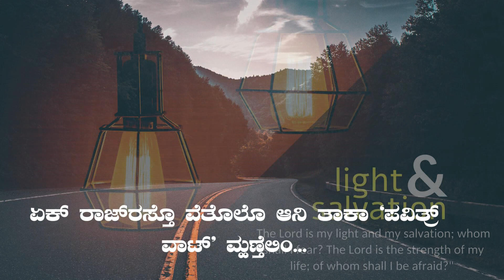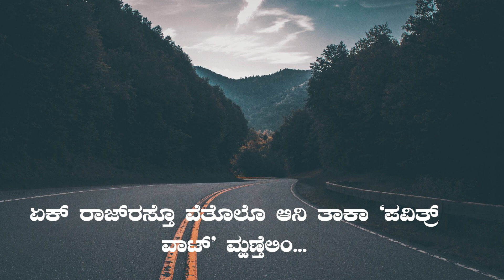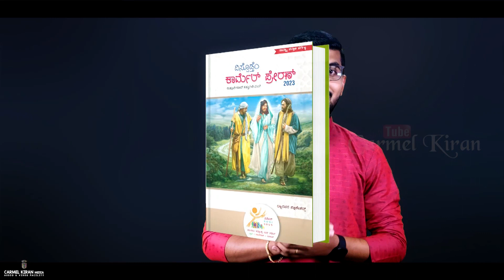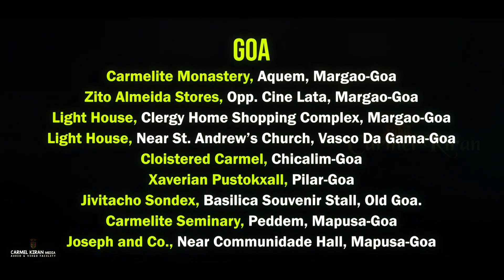CARMEL PRERAN I ... ತಾಕಾ ‘ಪವಿತ್ರ್ ವಾಟ್’ ಮ್ಹಣ್ತೆಲಿಂ I MOnday I 2nd Week of Advent I Isaiah 35: 1-10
ಇಸಾಯಿಯಾ 35: 1-10
ದೇವ್‌ಚ್ ಖುದ್ದ್ ಯೆತೊಲೊ ಆನಿ ತುಮ್ಚಿ ಸೊಡ್ವಣ್ ಕರ‍್ತೊಲೊ.

ಅರಣ್ಯೆಂ ಆನಿ ಸುಕ್ಲಲಿ ಭುಂಯ್ ಸಂತೊಸ್‌ಭರಿತ್ ಜಾಂವ್, ಪಾಡ್ ಪಡ್ಲಲಿ ಭುಂಯ್ ಉಲ್ಲಾಸುಂ ಆನಿ ಫುಲೊಂ; ಸಾಳ್ಕಾಭಾಶೆನ್, ತಿ ಭರ‍್ಪೂರ್ ಫುಲಾಂನಿ ಫುಲೊಂ, ತಿ ಉಲ್ಲಾಸುಂ ಆನಿ ಆನಂದಾನ್ ಗಿತಾಂ ಗಾಂವ್. ತಿಕಾ ದಿಲ್ಯಾ ಲೆಬನೊನಾಚಿ ಮ್ಹಯ್ಮಾ, ಕಾರ್ಮೆಲಾಚೊ ಆನಿ ಶಾರೊನಾಚೊ ಪ್ರತಾಪ್. ಲೋಕ್ ಸರ್ವೆಸ್ಪರಾಚಿ ಮ್ಹಯ್ಮಾ ದೆಕ್ತೊಲೊ, ಆಮ್ಚ್ಯಾ ದೆವಾಚೊ ಪ್ರತಾಪ್. ಥಕ್ಲಲೆ ಹಾತ್ ಘಟ್ ಕರಾ, ಅಸ್ಕತ್ ಧೊಂಪ್ರಾಂ ಥಿರ್ ಕರಾ. ಭಿವ್ಕುರ‍್ಯಾ ಕಾಳ್ಜಾಚ್ಯಾಂಕ್ ಸಾಂಗಾ: “ಧಯ್ರ್ ಘೆಯಾ! ಭಿಯೆನಾಕಾತ್! ಪಳೆಯಾ, ಹಾಂಗಾ ಆಸಾ ತುಮ್ಚೊ ದೇವ್. ಚೂಡ್ ಘೆಂವ್ಕ್ ತೊ ಯೆತಾ, ಫಾರಿಕ್ಪಣ್ ಘೆಂವ್ಕ್ ತೊ ಯೆತಾ, ತುಮ್ಕಾಂ ಸೊಡಂವ್ಕ್ ತೊ ಯೆತಾ.” ತೆದ್ನಾ ಕುರ್ಡ್ಯಾಂಚೆ ದೊಳೆ ಉಗಡ್ತೆಲೆ, ಭೆರ‍್ಯಾಂಚೆ ಕಾನ್ ಉಗ್ತೆ ಜಾತೆಲೆ; ತೆದ್ನಾ ಮೆರ‍್ವಾಭಾಶೆನ್ ಥೊಂಟೆ ಉಡ್ತೆಲೆ ಆನಿ ಮೊನ್ಯಾಂಚ್ಯೊ ಜಿಬೊ ಸಂತೊಸಾನ್ ಗಾಯ್ತೆಲ್ಯೊ. ಕಿತ್ಯಾಕ್ ಅರಣ್ಯಾಂತ್ ಝರಿ ಫುಟ್ತೆಲ್ಯೊ, ಆನಿ ಸುಕೆ ಕರ‍್ಡ್ಯೆ ಭುಂಯ್ತ್ ವ್ಹಾಳಾಂ ವ್ಹಾಳ್ತೆಲಿಂ. ಲಾಸ್ತಲಿ ರೇಂವ್ ಏಕ್ ತಳೆಂ ಜಾತೆಲಿ ಆನಿ ತಾನೆಲ್ಲ್ಯೆ ಭುಂಯ್ತ್ ಉದ್ಕಾಚ್ಯೊ ಝರಿ ಜಾತೆಲ್ಯೊ. ಜಂಯ್ ಕೊಲ್ಯಾಂಚಿ ಧೊಲ್ ಆಸ್ಲಿ, ಥಂಯ್ ಲವೆ ಆನಿ ಚಿವೆ ಉಬ್ಜತೆಲೆ. ತಾಂತ್ಲ್ಯಾನ್ ಏಕ್ ರಾಜ್‌ರಸ್ತೊ ವೆತೊಲೊ ಆನಿ ತಾಕಾ ‘ಪವಿತ್ರ್ ವಾಟ್’ ಮ್ಹಣ್ತೆಲಿಂ; ಅಶುದ್ಧ್ ಮನ್ಶಾಂ ತಾಚೆವಯ್ಲ್ಯಾನ್ ವೆಚಿಂನಾಂತ್ - ಕಿತ್ಯಾಕ್ ಸರ್ವೆಸ್ಪರ್‌ಚ್ ತೊ ಉಗಡ್ತೊಲೊ - ಆನಿ ಮೂರ್ಖಾಂಕ್ ಲೆಗುನ್ ತ್ಯಾ ರಸ್ತ್ಯಾರ್ ವಾಟ್ ಚುಕ್ಚಿನಾ. ಥಂಯ್ ಶಿಂವಾಂ ಆಸ್ಚಿಂನಾಂತ್, ರಾನ್ವಟ್ ಮನ್ಜಾತ್ ತ್ಯೆ ವಾಟೆನ್ ಯೆಂವ್ಚಿನಾ; ತಸಲಿ ಖಂಯ್ಚಿಚ್ ಮನ್ಜಾತ್ ಥಂಯ್ ಪಳೆಂವ್ಕ್ ಮೆಳ್ಚಿನಾ, ಬಗಾರ್ ಫಕತ್ ಸೊಡ್ವಣ್ ಮೆಳ್ಳಲಿಂ ತ್ಯಾ ರಸ್ತ್ಯಾರ್ ಚಲ್ತೆಲಿಂ. ಕಿತ್ಯಾಕ್ ಸರ್ವೆಸ್ಪರಾನ್ ಸೊಡಯ್ಲ್ಯಾಂತ್ ತಿಂ ಪರತ್ ಯೆತೆಲಿಂ, ಗಿತಾಂ ಗಾವುನ್ ತಿಂ ಸಿಯೋನಾಕ್ ಯೆತೆಲಿಂ; ಸಾಸ್ಣಿಕ್ ಸಂತೊಸ್ ತಾಂಚ್ಯಾ ಮಾತ್ಯಾರ್ ಆಸ್ತೊಲೊ; ಸಂತೊಸ್ ಆನಿ ಆನಂದ್ ತಿಂ ಭೊಗ್ತೆಲಿಂ, ದೂಕ್ ಆನಿ ರುದಾನ್ ಪೊಳುನ್ ವೆತೆಲೆಂ.